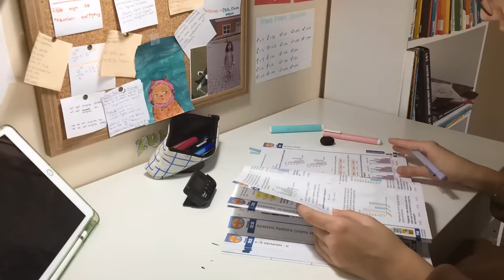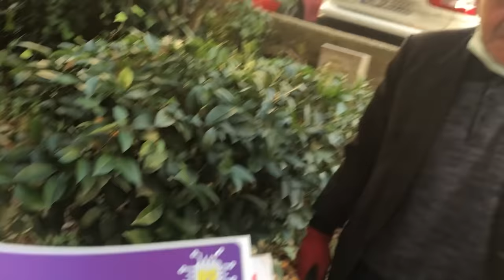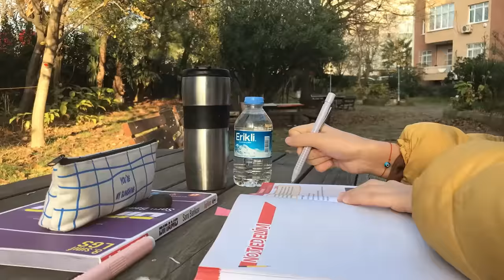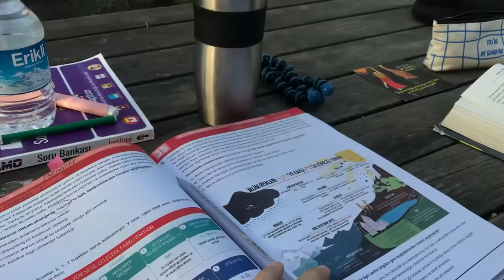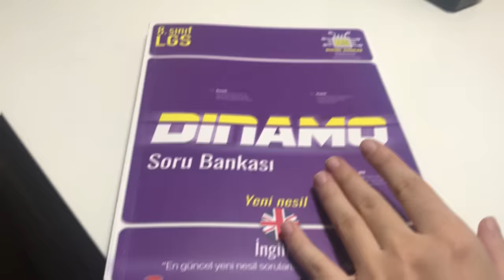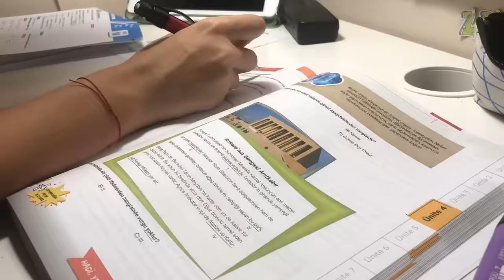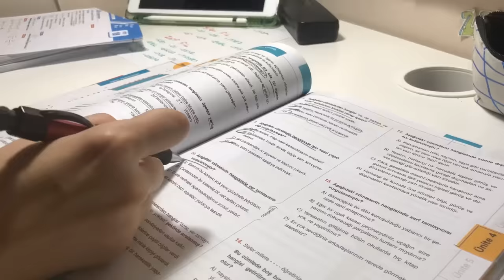Bir Gün Boyunca Ders Çalıştım | LGS Öğrencisinden Rekor Denemesi 🏁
Öğrenci arkadaşımız Zülal, bir gün boyunca ders çalışarak 500 soru çözmeye çalıştı. Sen de bizimle kendi rekorunu kırmaya ne dersin?